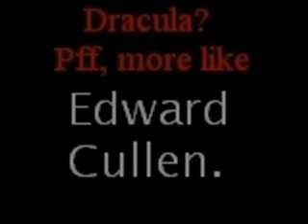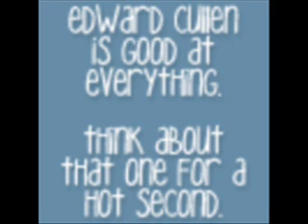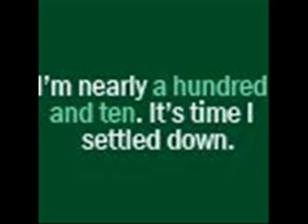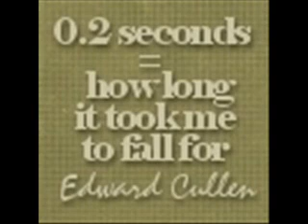edward cullen!!!!!!!!!!!!!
so...i just got done reading breaking dawn and of course it was amazing!!! i've read each of the other books at least 5 times each and love them all

song: your gardian angel-red jumpsuit apparatus